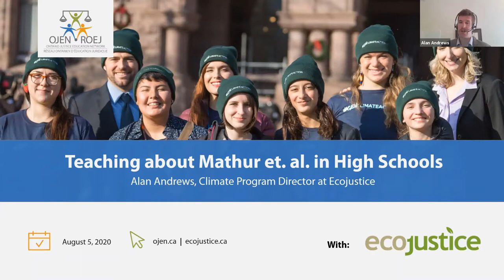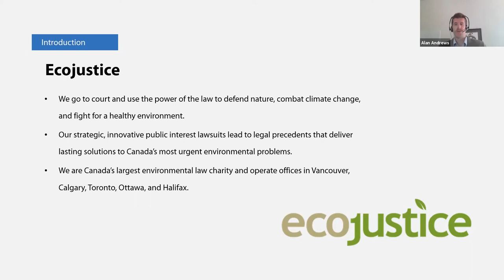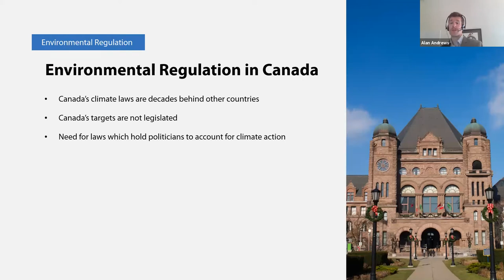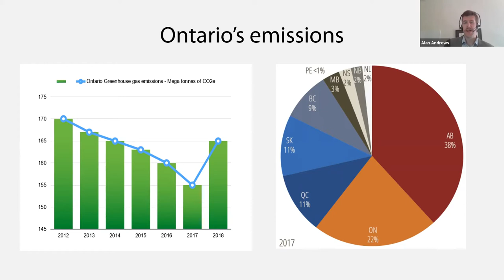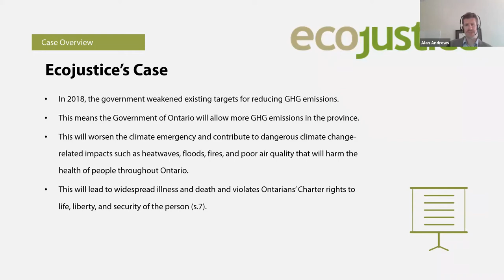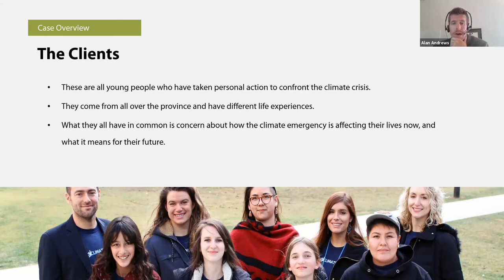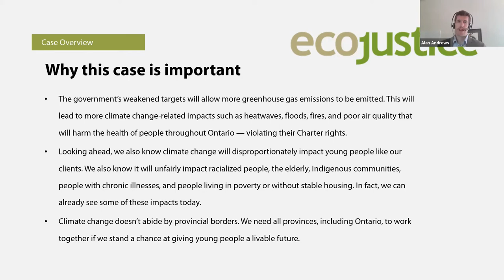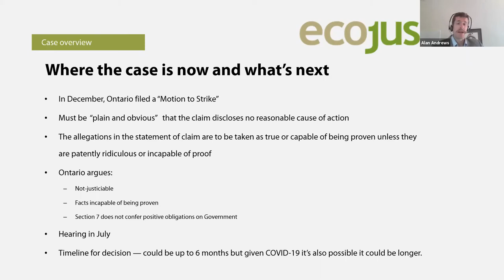Youth legal action on climate change: Teaching Mathur et al v Ontario (f/ Alan Andrews, Ecojustice)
This webinar was presented by the Ontario Justice Education Network as part of its Summer Law Institute series of professional development sessions for high school teachers in Ontario. The featured speaker is Alan Andrews of Ecojustice.

00:00 - Start
9:04 - What is Ecojustice?
10:27 - The Paris Agreement
13:41 - Environmental Regulation in Canada
15:10 - The Canadian Charter of Rights and Freedoms
18:37 - The Broader Context Surrounding Mathur
20:26 - Overview of the case
24:19 - Goals of the case
27:22 - What is happening with the case and what is next
33:33 - How did Ecojustice meet the clients
35:10 - What changes are sought by Ecojustice
37:51 - Does the government have a positive obligation under section 7
39:35 - Impact of international obligations on domestic legislation
42:24 - What kind of support is needed to bring about change
44:46 - Are there resources for teachers about climate change
46:32 - How are other countries succeeding in combating climate change
52:52 - Advice for young people interested in environmental activism

For more information on the Summer Law Institute and the resources mentioned in this webinar, please